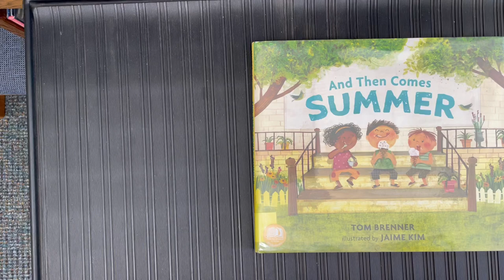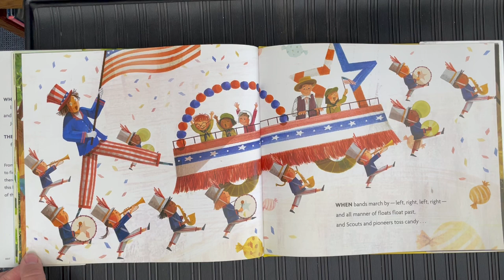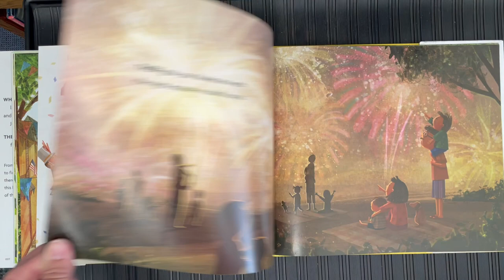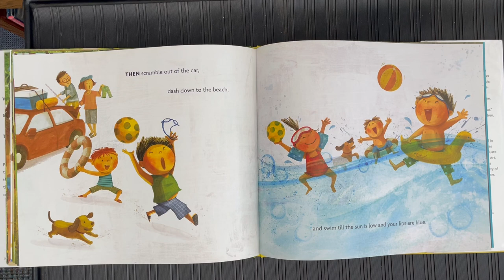And Then Comes Summer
By: Tom Brenner
Illustrated by: Jaime Kim